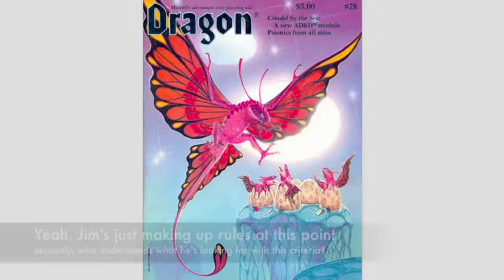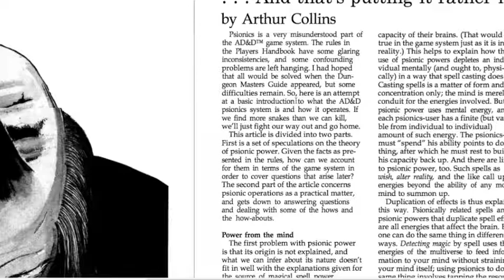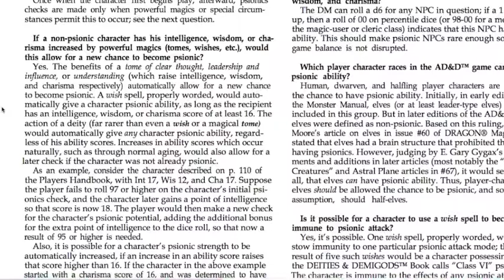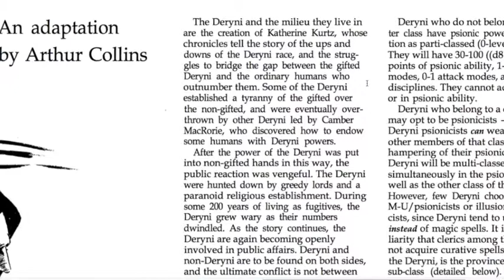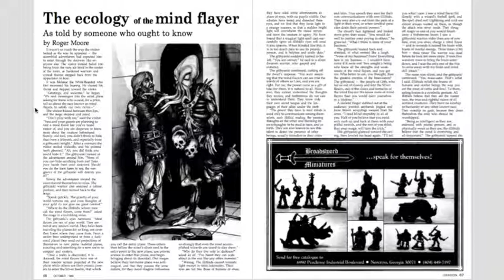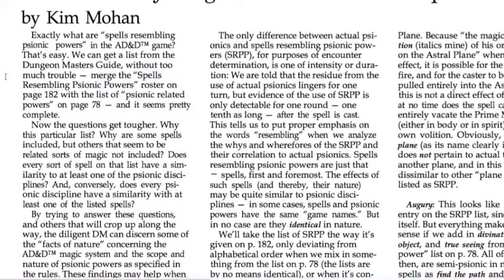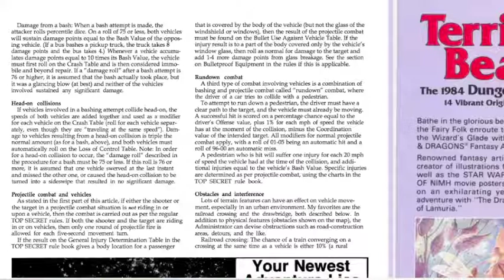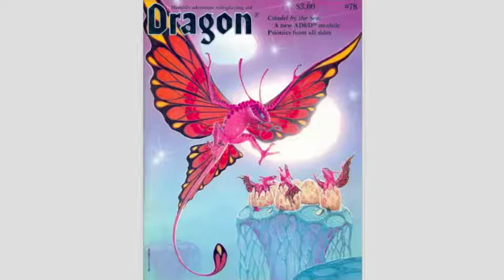Dragon Up The Past #78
How do we tie Dragon #78 in with "Stranger Things"?  What about Katherine Kurtz?